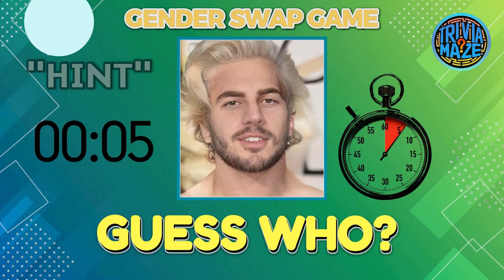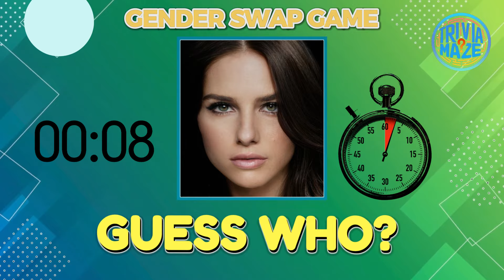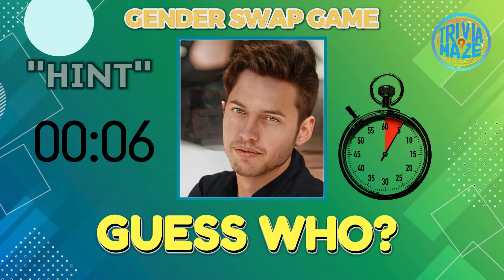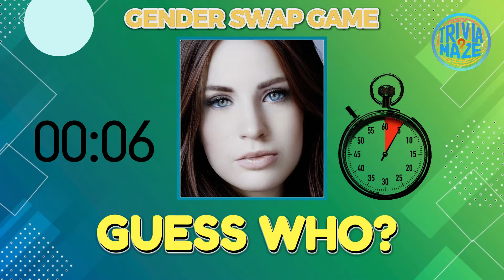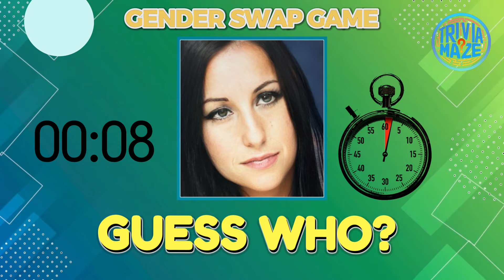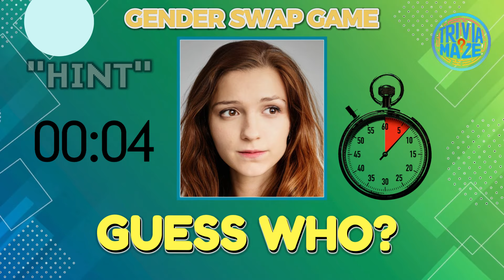Guess the Celebrity! Opposite Gender Challenge🔄 Who Are They?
🌟 Welcome to "Gender Swap Game: Identify the Celebrity!" 🔄 Get ready for a rollercoaster of fun, surprises, and laughter as we dive into the world of celebrities like you've never seen them before! 🎭
👀 In this thrilling video, we challenge you to guess the identities of 25 world-famous celebrities after they've undergone a mind-bending gender swap transformation. 🎤🎬 From the dazzling divas of pop to the charismatic heroes of Hollywood, we've flipped the script to test your celebrity knowledge to the max! 🤔💫

Celebrity List:
- Taylor Swift
- Jennifer Lawrence
- Lady Gaga
- Ben Affleck
- Harry Styles
- Jennifer Aniston
- Miley Cyrus
- Brad Pitt
- Tom Cruise
- Drake
- Dua Lipa
- Justin Bieber
- Ryan Gosling
- Zayn Malik
- Julia Roberts
- Angelina Jolie
- Chris Evans
- Ed Sheeran
- Messi
- Katy Perry
- Adam Sandler
- Selena Gomez
- Ariana Grande
- Tom Holland
- Jennifer Lopez

guess the celebrity
guess the celebrity quiz
guess the celebrity game
celebrity quiz
celebrity quizzes
guess the celeb
quiz
general knowledge trivia
taylor swift
taylor swift new music
logo quiz game
guess the celebrity challenge
guess the celebrity by their eyes
elon musk
celebrity
logo quiz
cristiano ronaldo
lebron james
ariana grande
margot robbie
nicki minaj
ice spice
cristiano ronaldo goals
guess the famous person
famous people quiz
pub quiz
guess the celebrity opposite gender
guess the celebrity gender swap
guess the celebrity by opposite gender
guess the celebrity by the opposite gender
guess the celebrity by their opposite gender
guess the celebrity by yearbook photo
guess the celebrity childhood photo
guess the celebrity photo
guess the celebrity from their yearbook photo
guess the celebrity photo game
guess the celebrity new
guess the celebrity eyes
guess the celebrity by emoji
guess the celebrity voice challenge
guess the celebrity by voice
can you guess the celebrity voice
guess the celebrity voice
guess the celebrity voice quiz
guess the celebrity by their voice quiz
guess the celebrity sound
guess the celebrity by their voice
guess the celebrity fat filter face
guess the celebrity in 3 seconds
guess the celebrity hollywood
guess the celebrity photo challenge
can you guess the celebrity
guess the celebrity childhood pic
guess the celebrity by baby pics
guess the celebrity pic
guess the celebrity by their baby photo
famous celeb
guess the singer
guess
elon musk speech
elon musk today
elon musk interview
how many do you know
trivia
famous people
pub trivia
celebrity trivia
celebrity quiz 2023
guess the people
famous person quiz
guess the famous people
celebrity test
guess the song
doja cat
historical figure
singer
emoji quiz
emoji challenge
actor
quiz blitz
guess the song music quiz
guess who
music quiz
guess the
gender swap quiz
guess the celeb by the opposite gender
celebrity name quiz
gender filter quiz
opposite gender quiz
celebrity childhood photos quiz
yearbook photo quiz
celebrity yearbook photos
celebrity quiz 2024
guess the celeb by their eyes
celebrity eyes quiz
whose eyes are these
guess the eyes
guess the singer by their face
guess the singer in 3 seconds
music quiz guess the song
how many singers do you know
guess the singer by emoji hard
guess the singer name by emoji
guess the famous person by emoji
try to guess the singer by emoji
guess the pop singer by emoji
guess the singer by emoji challenge
guess the singer by emoji
guess the artist by emoji
celebrity voice quiz
guess the voice of the celebrity
guess the voice celebrity edition
guess the celebrities by voice
guess who is talking celebrities
guess the actor
quiz with questions and answers
actors young photo
actors childhood photo
singers childhood pics
guess the actress
singer childhood photo
do you know these actors?
how many actors?
actors childhood pics
questions and answers
singers young photo
beta squad guess the
guess the youtube
celebrity general knowledge quiz
celebrity baby pics quiz
celebrity baby photo game
quizzes
quizplug
opposite gender
mind games
brad pitt
christiano ronaldo
celebrity eyes
selena gomez
dua lupa
100 singers
quiz empire
mr beast
jenna ortega
actress challenge
movie challenge
singer challenge
actors challenge
beta squad
celebrity interviews